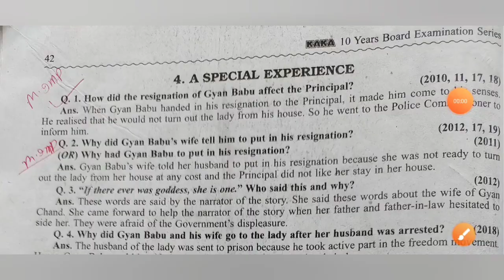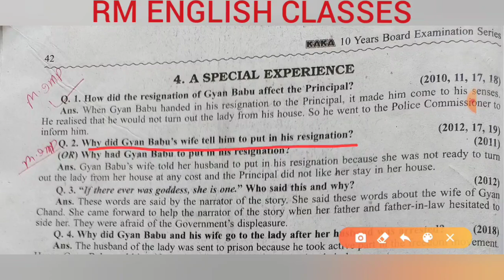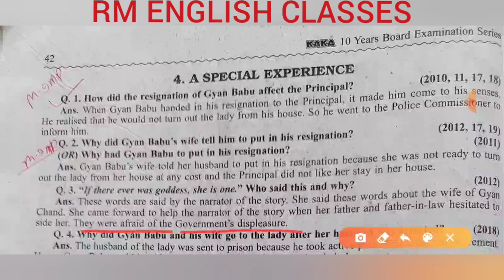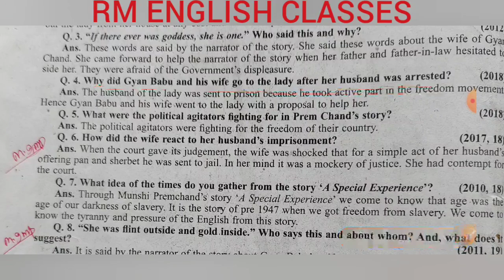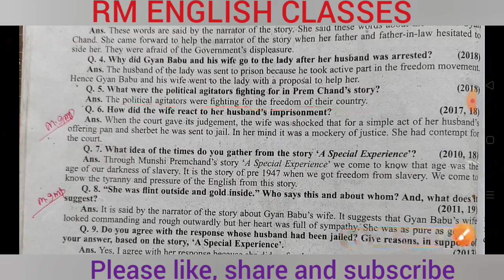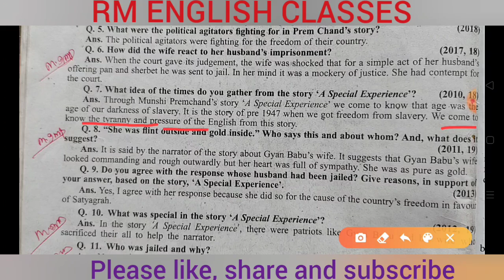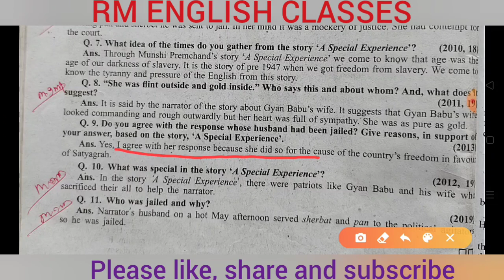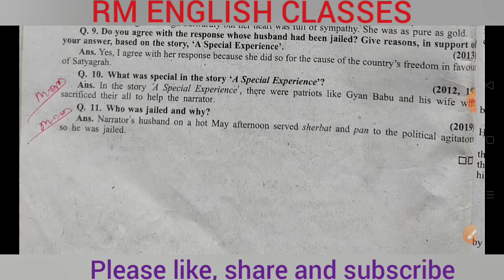A Special Experience by Prem Chand. M.Imp. Questions and Answers by Ramesh Sir